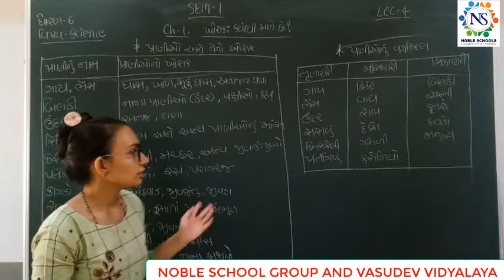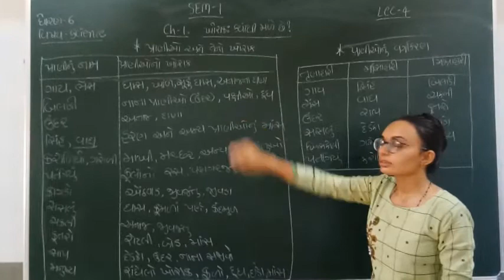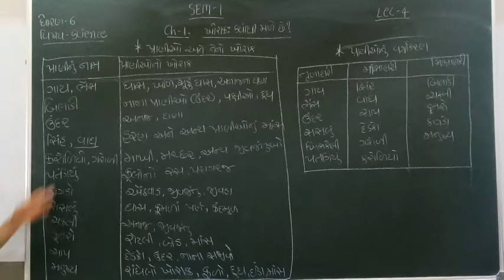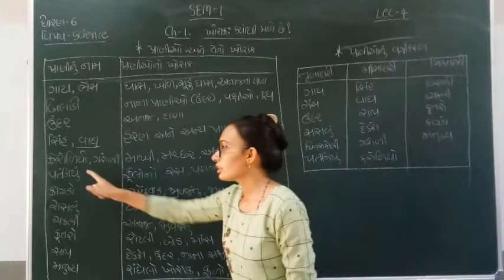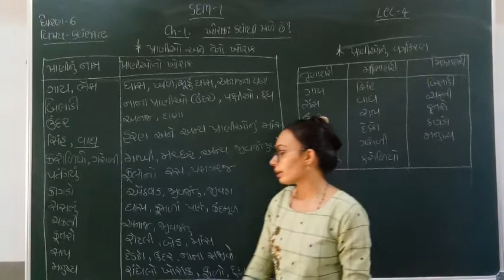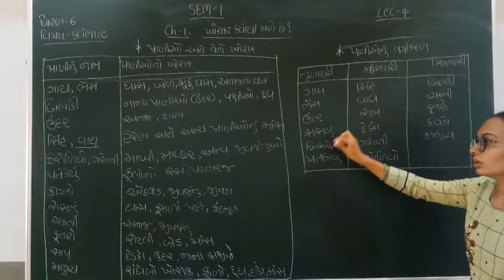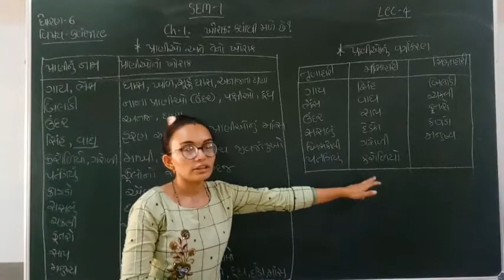Standard - 6 Science Semester - 1 Lecture - 4 by Nidhimadam